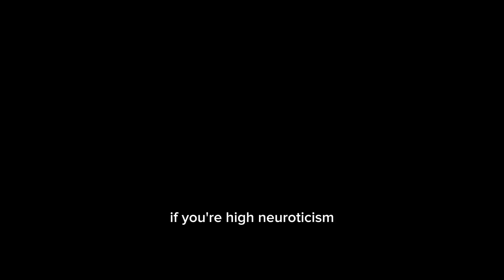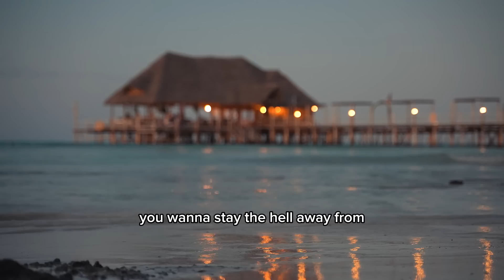WHEN YOU FEEL STUCK IN LIFE - Jordan Peterson (Best Motivational Speech)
12 Rules of Life: An Antidote to Chaos

1. The videos have no negative impact on the original works.
2. The videos we make are used for teaching purposes.
3. The videos are transformative in nature.
4. We use only the audio component and tiny pieces of video footage, only if it's necessary.